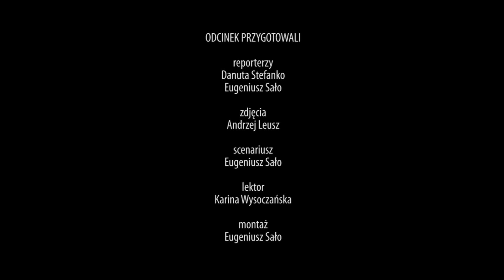6. Dni Kultury Polskiej w dawnym Stanisławowie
Narodowe Czytanie, widowisko słowno-muzyczne, występ kabaretu artystycznego, warsztaty z robotyki - to tylko niektóre punkty programu 6. Dni Kultury Polskiej w Iwano-Frankiwsku, dawnym Stanisławowie. To wyjątkowa okazja do promocji polskiej kultury, tradycji, języka i dziedzictwa kulturowego - podkreślają organizatorzy.

reporterzy - Danuta Stefanko, Eugeniusz Sało
zdjęcia - Andrzej Leusz

2021 Kurier Galicyjski TV